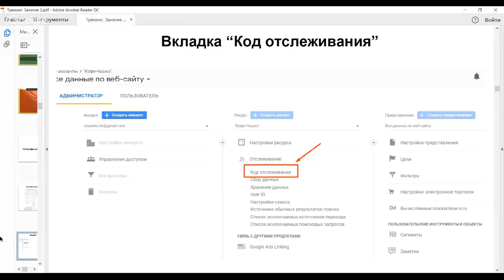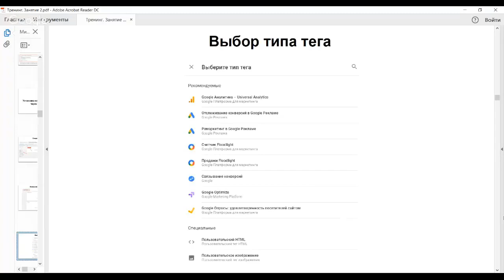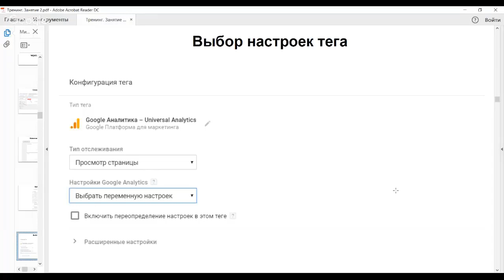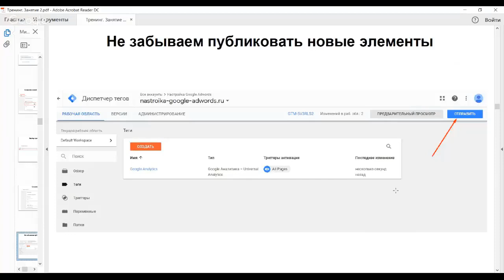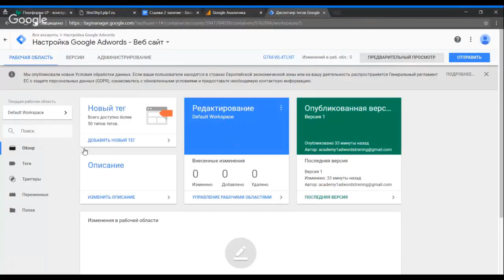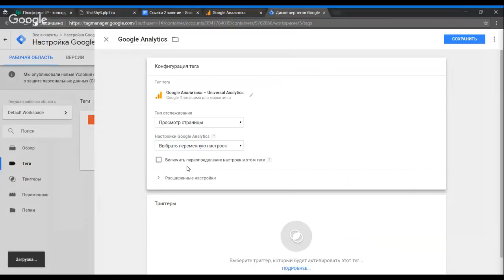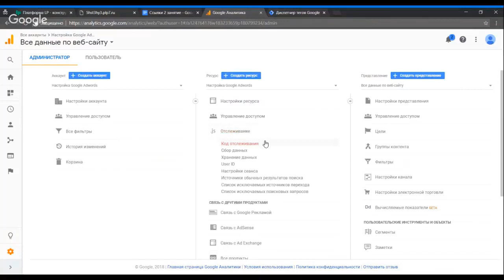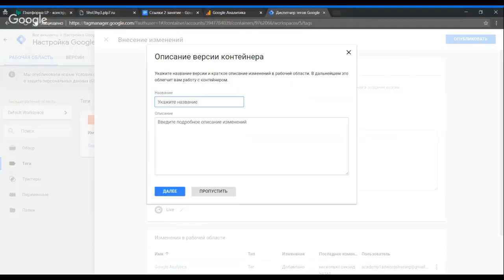Урок 19. Установка кода GA на сайт.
Урок 19. Установка кода Google Analitics на сайт.